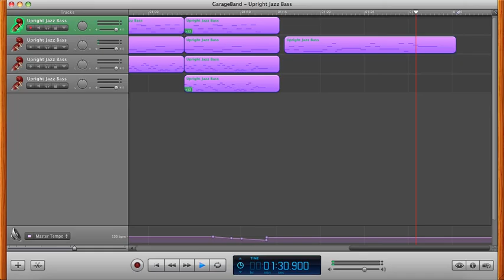Upright Jazz Bass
This is my ninth video in a series of short songs, each made entirely with one instrument. It's partly for showing myself what options I have and partly for compositional practice.

(Music creating software is GarageBand '09)